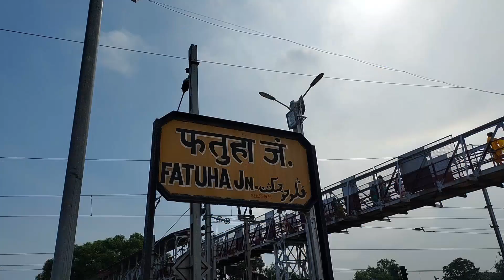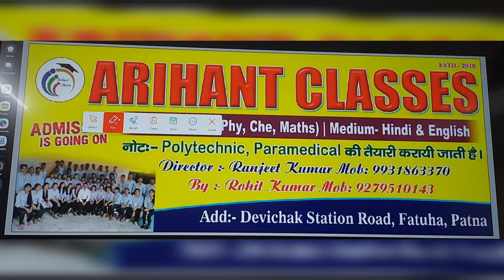वंदे भारत एक्सप्रेस ट्रेन की गति देखिए फतुहा में|Vande Bharat Express High Speed Train in Fatuha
धन्यवाद ❤️🙏🙏🙏🙏🙏🙏🙏🙏🙏🌲🌳🌳🌳🌳🌳🌳🌲🌳🌳🌳🎁

vande bharat express train andar se kaisi dikhti hai,
vande bharat express train andar se kaisi hoti hai,